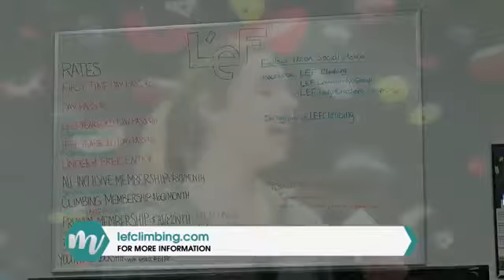LEF Rock Climbing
We're at LEF Rock Climbing! It's a great place for the whole family!